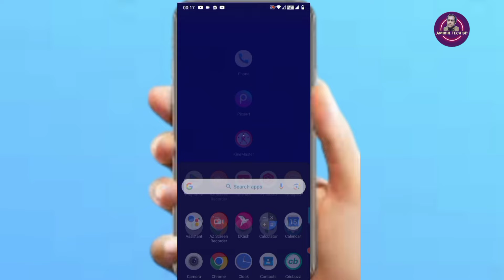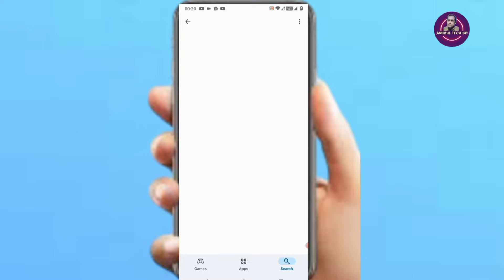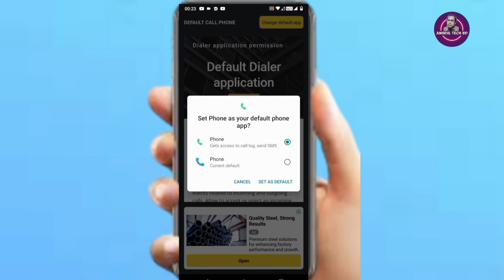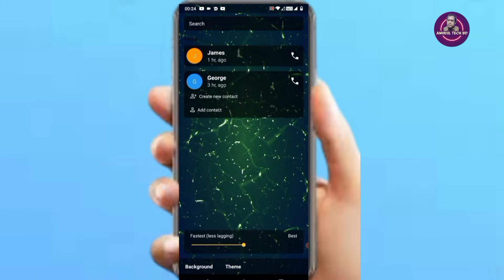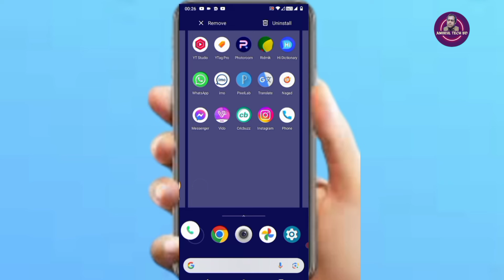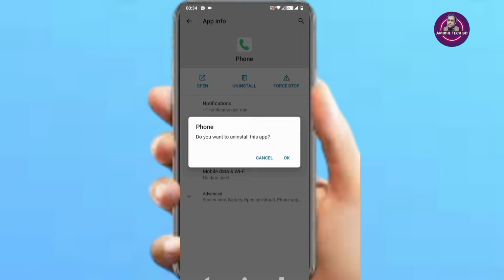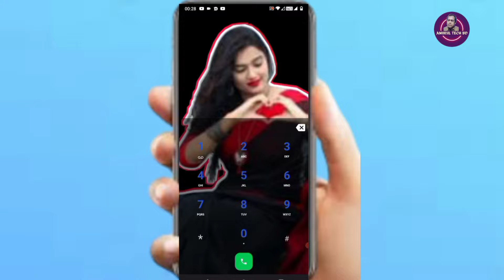ফোনের ডায়াল প্যাড এবং কন্টাক্ট নাম্বারে নিজের অথবা পছন্দের ছবি সেট করুন খুব সহজেই!Amirul tech BD !!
ফোনের ডায়াল প্যাডে নিজের ছবি
ফোনের কন্টাক্ট নাম্বারে নিজের ছবি
ফোনের ডায়াল প্যাড এবং কন্টাক্ট নাম্বারে নিজের ছবি
নিজের অথবা পছন্দের ছবি সেট করুন ফোনের ডায়াল প্যাডে এবং কন্টাক্ট নাম্বারে
my photo phone dialer
my photo on call dialer
phone dialer background change
phone dialer picture
my picture on call dialer pad